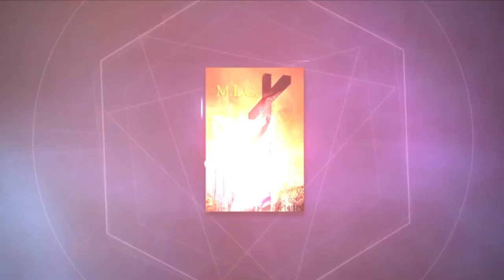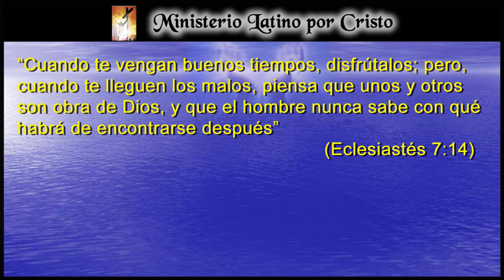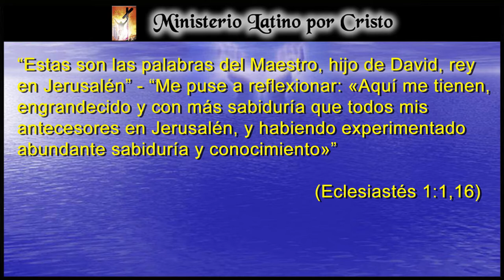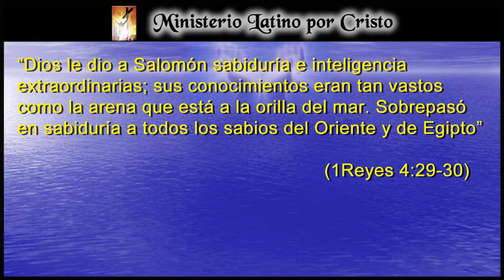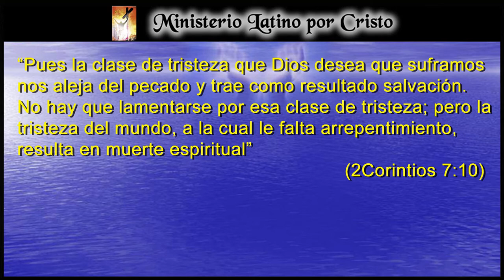“CUANDO LLEGUEN LOS DIAS MALOS”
El Libro de Eclesiastés nos enseña que hay que estar agradecidos y disfrutar los días de bendición que recibimos. Nos enseña además que vendrán días malos, en los que necesitamos entender que también a veces proviene de Dios para llamarnos la atención, para mejorar y perfeccionar Su obra en nosotros. Que esta reflexión sea de bendición para tu vida es mi plegaria. ¡Dios Te Bendiga!